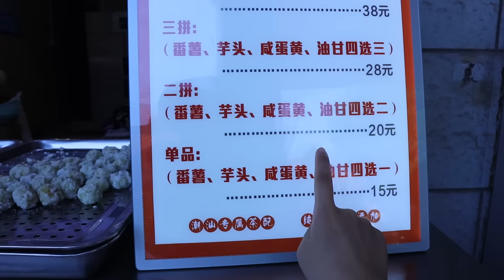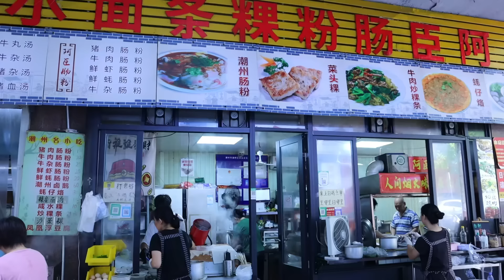潮州一日游，逛古城风景尝潮汕小吃，好开心！